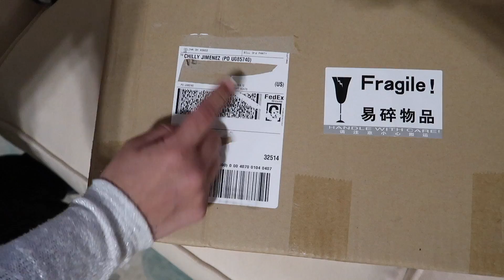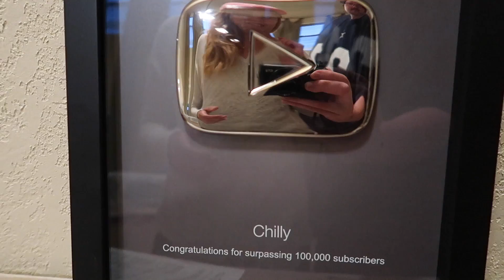I CAN'T BELIEVE I GOT IT!!!! (THANK YOU!!!)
WE'VE BEEN WAITING SO LONG! I LOVE YOU CHILLY PEPPERS!
Instagram and SnapChat - ChillyJimenez